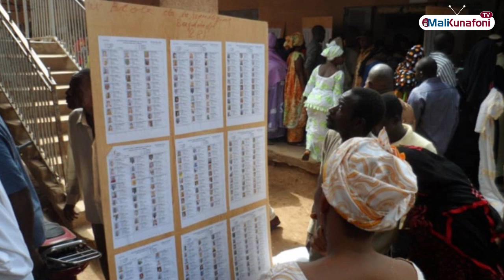Mali/Flash Français du 10 janvier 2023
Malikunafoni / « Flash d’Information », Du Lundi au Vendredi, en langue locale Bamanakan, et en Français, les présentatrices : Aichata KONE, Rachel Dan GOITA , Mariam KONE & Assetou DOUMBIA vous informent en temps réel      @FRANCE24   @MEDIAINFOAFRRIQUE  ​